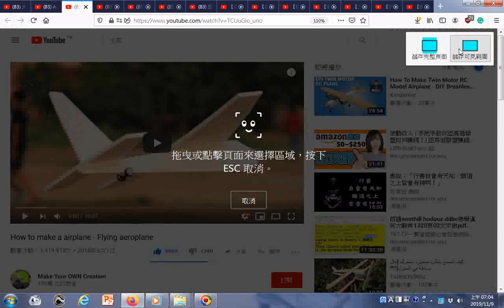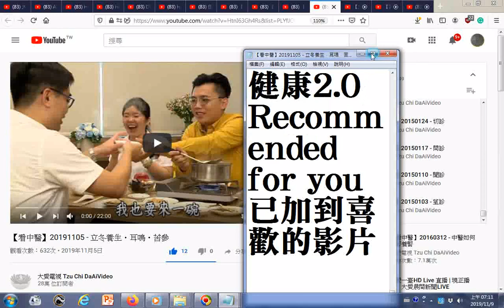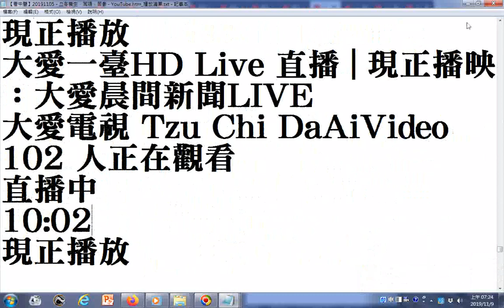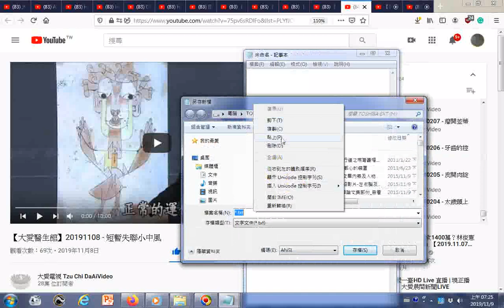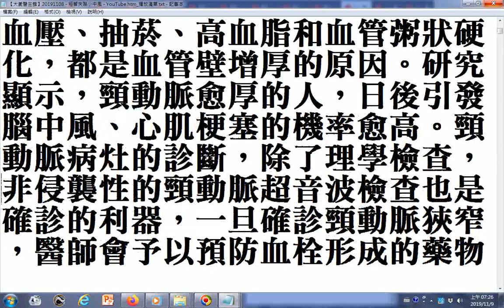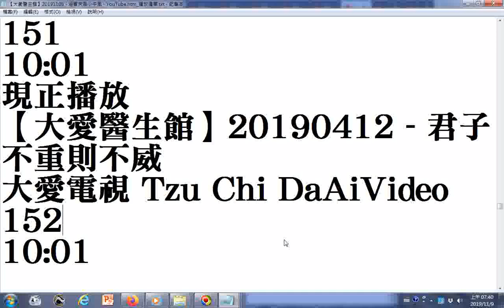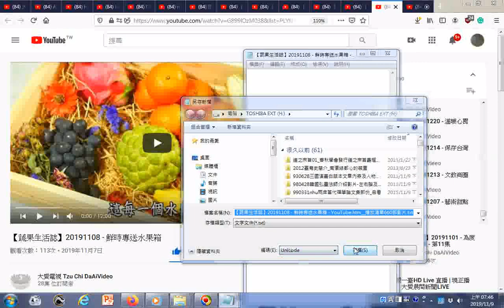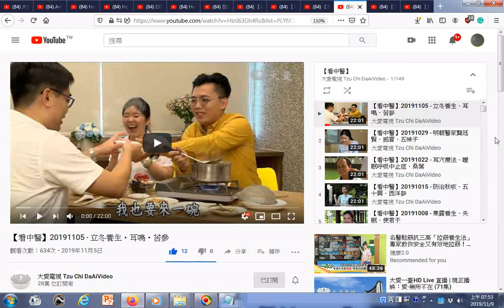GGG必看聽影片目錄含中醫學、大愛醫生館西醫學含利用藝術名畫解說 藝術工藝創作影片 附加的聲音是THE THREE TREASRUES OF TAO三寶心法中英對照 html 由善書圖書館網站